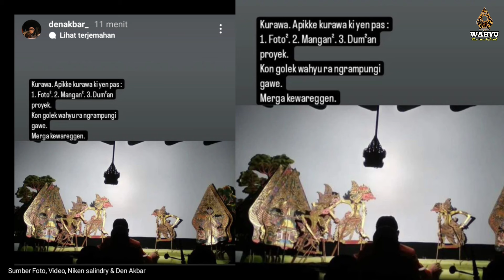Igs TERBARU AKBAR NIKEN..